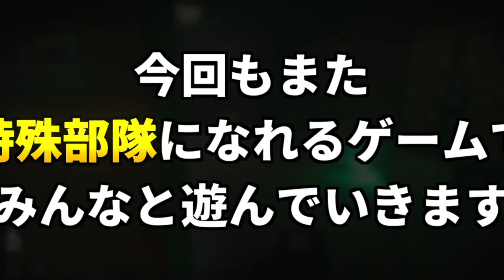世界最強のポンコツ特殊部隊をご紹介しよう。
編集：しんのすけ
実況：Ready Or Not　レディ・オア・ノット